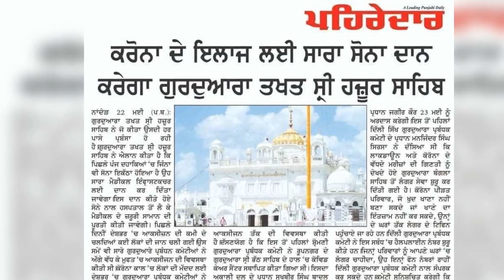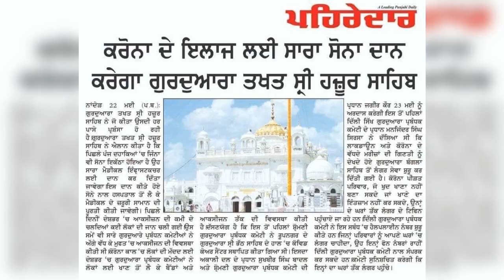bharpoor singh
ਭਰਪੂਰ ਸਿੰਘ ਬਲਬੀਰ  ਨੇ 35 ਸਾਲ ਪਹਿਲਾਂ ਦੱਸ ਦਿੱਤਾ ਸੀ ਉਨ੍ਹਾ ਦੀ ਨਿਗਾ ਗੁਰਦੁਆਰਿਆਂ ਦੇ ਸੋਨੇ ਤੇ
ਨੰਦੇੜ ਸਾਹਿਬ ਸੋਨਾ
ਮਨਜਿੰਦਰ ਸਿਰਸਾ ਕਹਿੰਦਾ ਸੋਨਾ ਸਰਕਾਰ ਨੂੰ ਦੇ ਦਿਉ